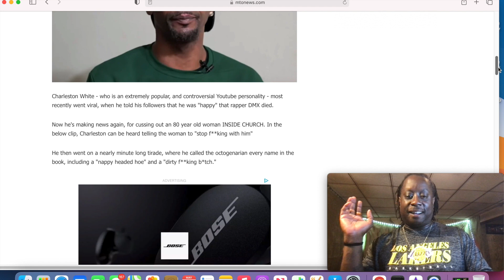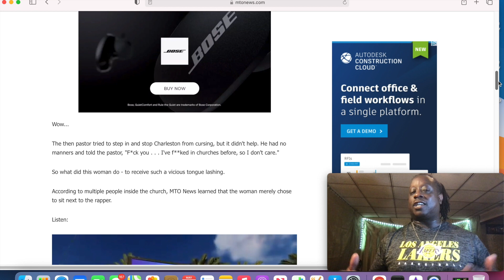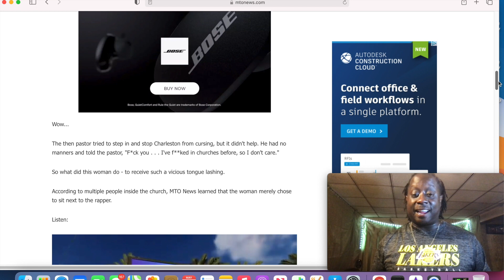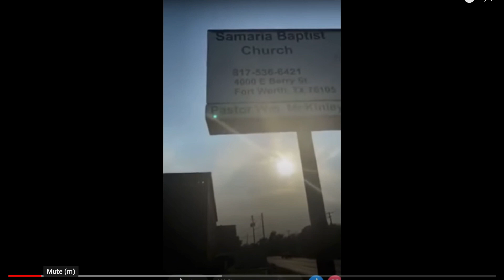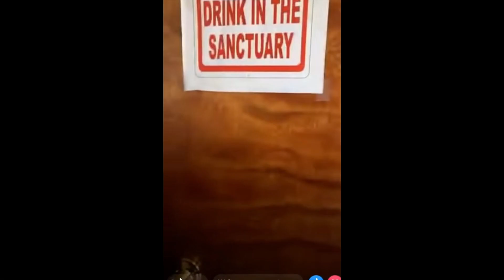Popular YouTubber Charleston White was cursing out an old lady who was on some bullsh*t from the get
Popular rapper Charleston White was caught on video this weekend, cursing out an old woman inside church,